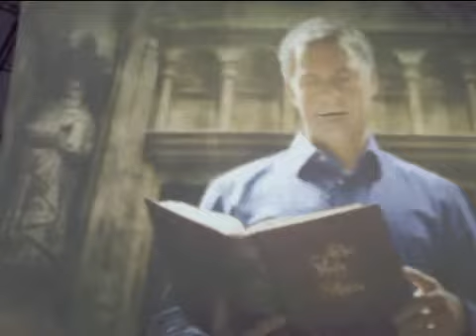Bible Study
Description